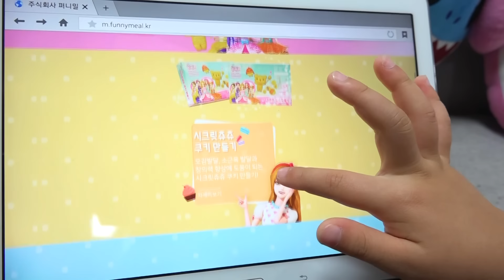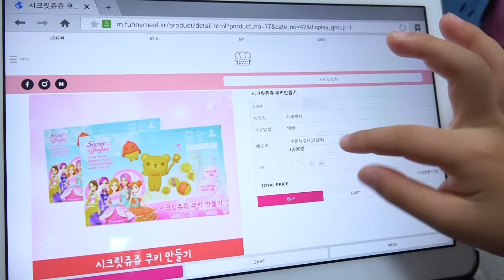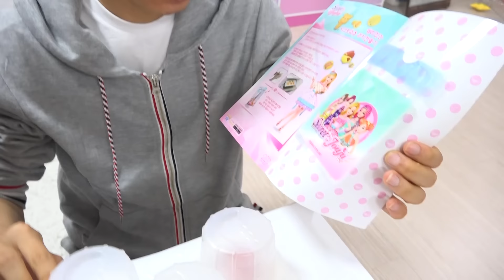Boram Belajar Cara Membuat biskuit dan Panekuk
Boram suka belajar hal-hal baru. Boram sedang belajar membuat biskuit dan Panekuk.